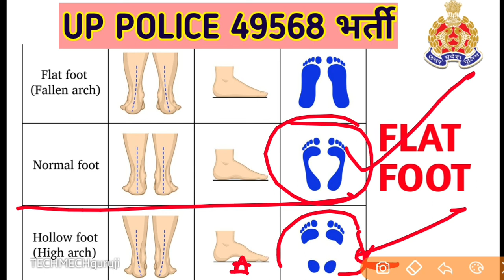UP POLICE 49568 MEDICAL TEST PROCESS,कैसे होता है upp मेडिकल टेस्ट नया अपडेट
Up police constable medical unfit list, up police constable medical test process,  upp medical test process,  up police medical checkup process